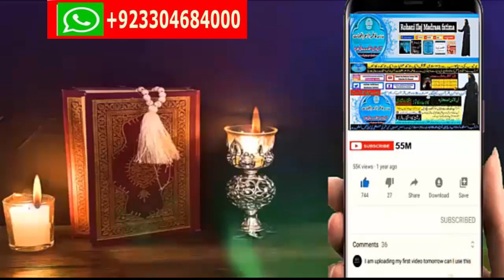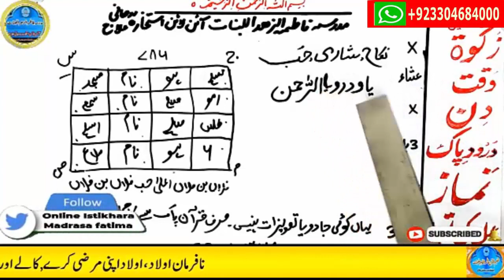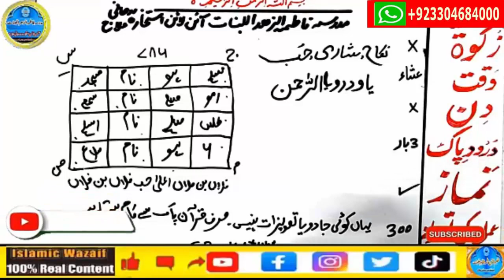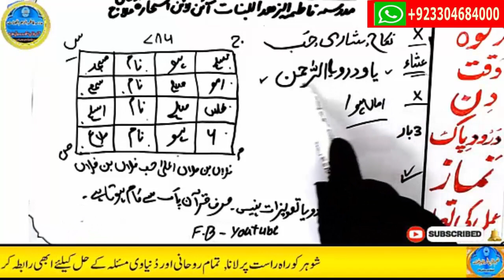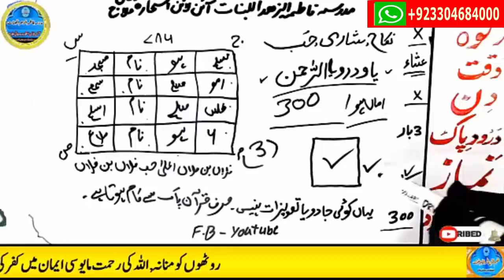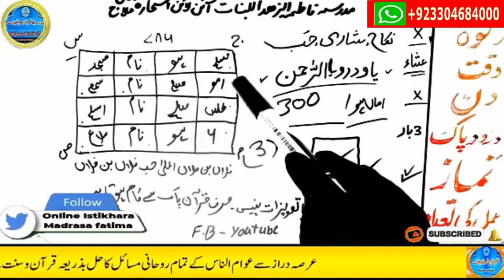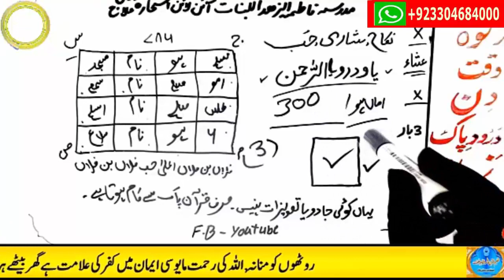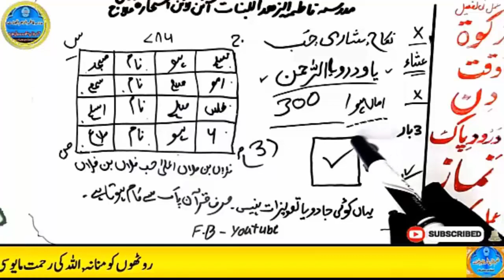mohabbat ka wazifa, wazifa for love, love marriage, mohabbat ka wazifa aag jesa, mohabbat ka taweez